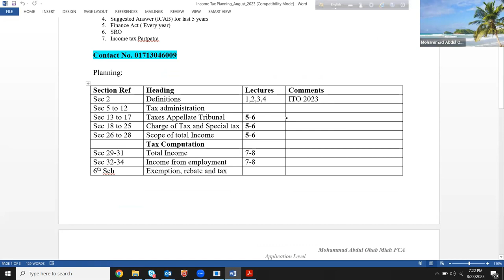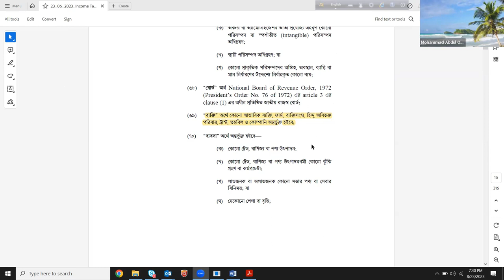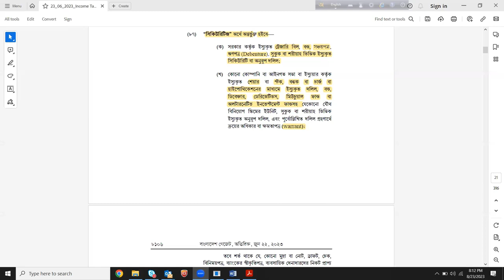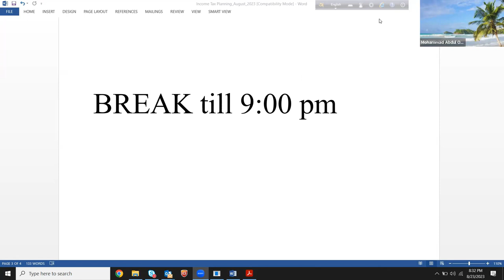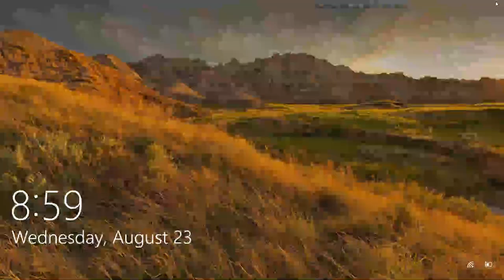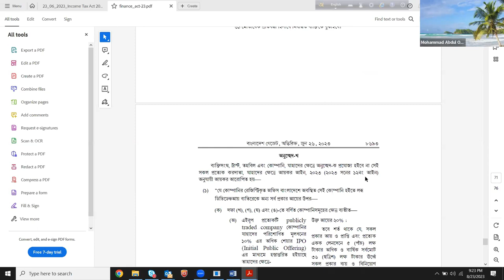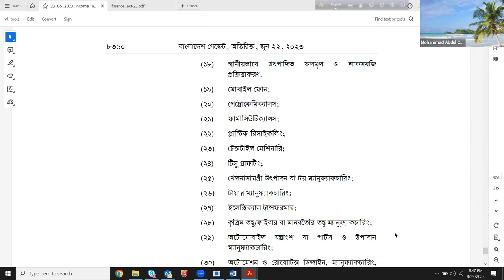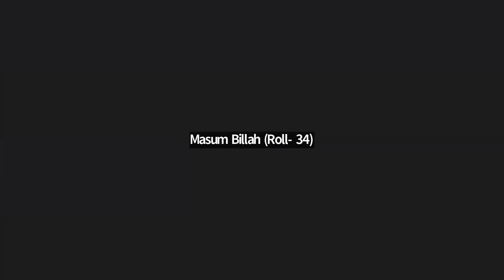PL, Taxation, Md Abdul Ohab Miah FCA, ITA 2023, Lecture 1, CA Study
PL, Taxation, Md Abdul Ohab Miah FCA, ITA 2023, Lecture 1, CA Study. This class is basically on introduction of Income Tax Act 2023. So go through the class and enrich your knowledge regarding the Income Tax Act 2023.